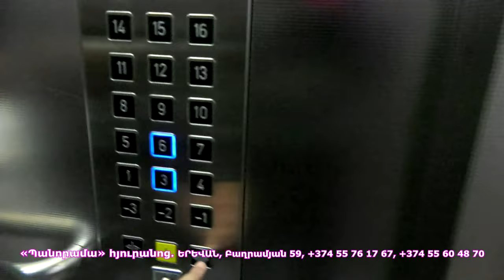Թե՛ Ադրբեջանը, թե՛ Թուրքիան Հայաստանից ակնկալում են մեկ բան՝ տալ զանգեզուրյան միջանցքը. Արա Պողոսյան